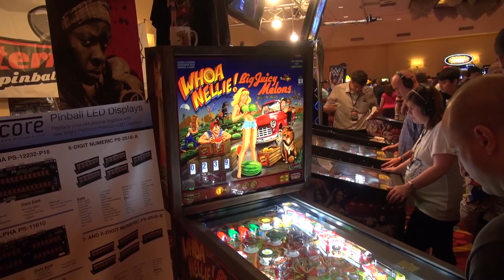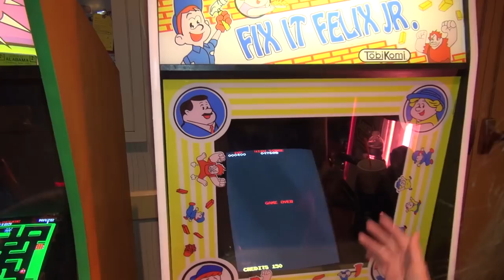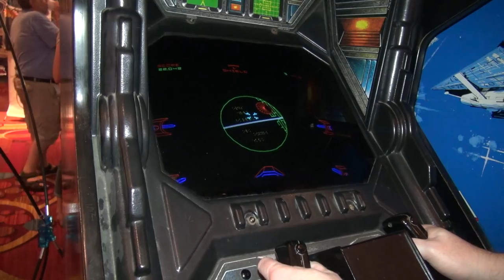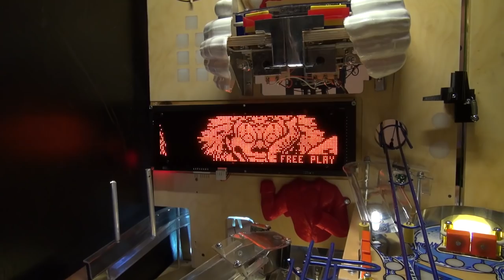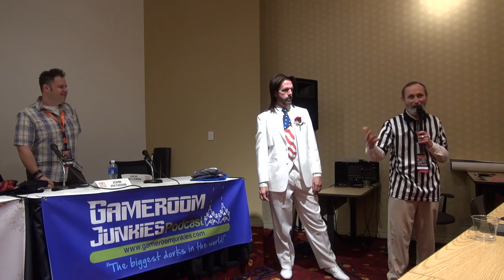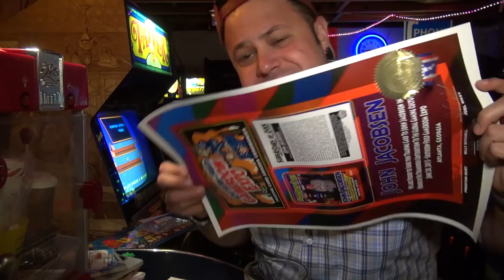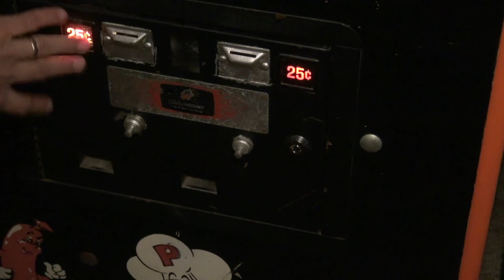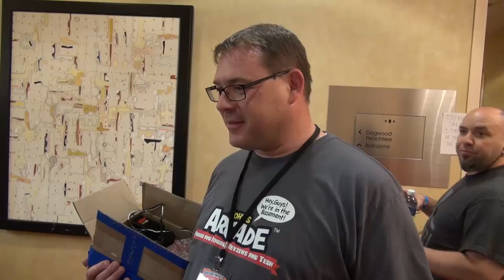The All Star Southern Fried Gameroom Expo Tour - with Ben Heck, Billy Mitchell, Walter Day and more!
The Kill Screens album

Here it is! My Southern Fried Gameroom (SFGE) Expo Tour in Atlanta, Georgia. This event was on June 19-21, 2015. It's an awesome classic arcade and pinball expo. Tons of great games and fun!

John shares a car with famed pinball designer, Dennis Nordman and artist Greg Freres. They talk about Whoa Nellie the new Stern pinball machine and more.

Then, John and Ben Heck take a tour of the gameroom floor and talk about some of their favorite games.

Also in the video, Billy Mitchell and Walter Day award John his own Walter Day trading card! How cool is that?

Bobby Blackwolf from the VOG network makes a cameo.

Preston and Patrick from the Gameroom Junkies podcast, who did an amazing job putting on this event, also make a cameo. Thanks guys for the invite! I had a great time. THANK YOU!

My Band, The Kill Screens: